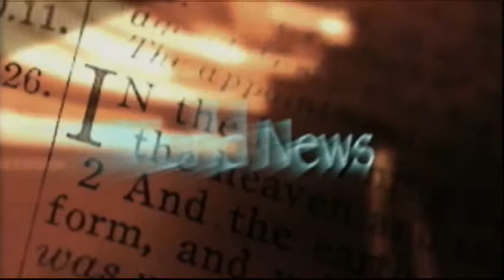The Rhema Word 2/12/18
Cataclysmic changes moving on the Earth. Good vs. Evil rising. America's swamp cleaned out. Young rising up to join the ranks of power moving spirituality!!